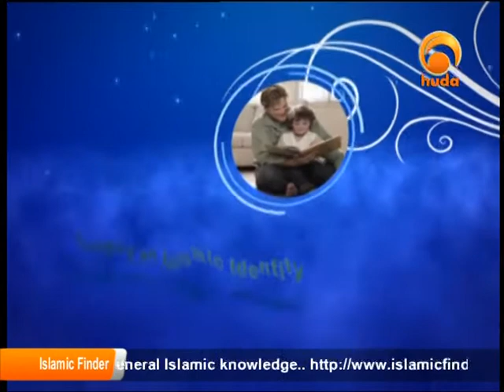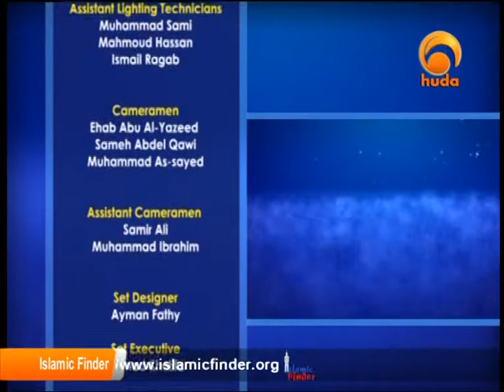Outstanding Parents, Discipline & Structure Nazir Irfaan Al Mujaahid